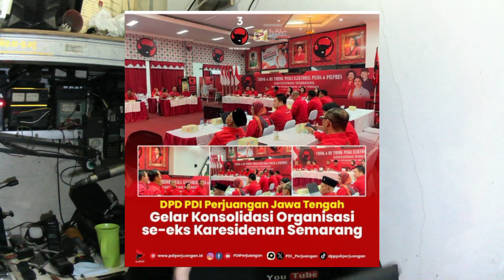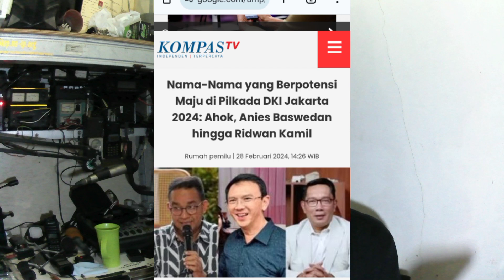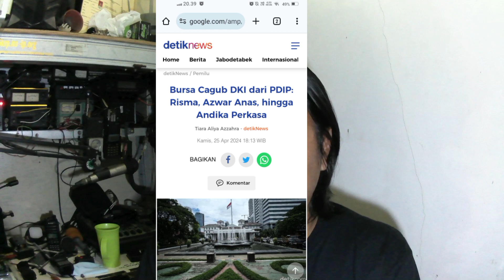Akankah PDIP dapat memenangkan Pilgub DKI Jakarta 2024